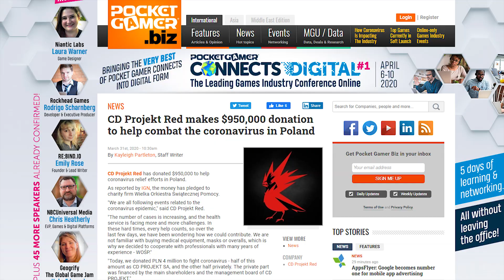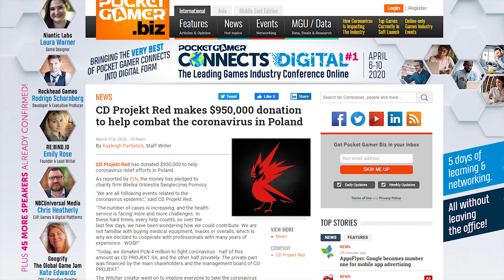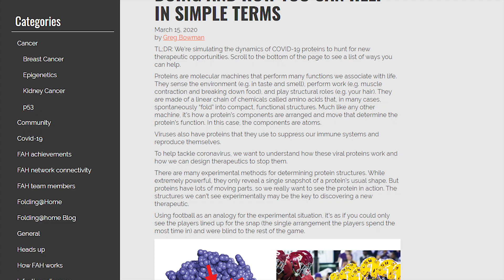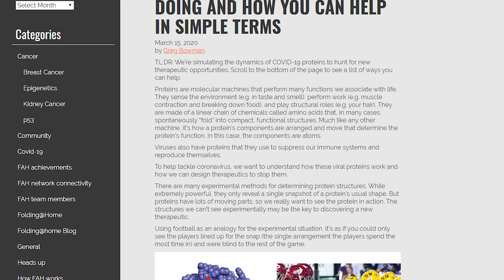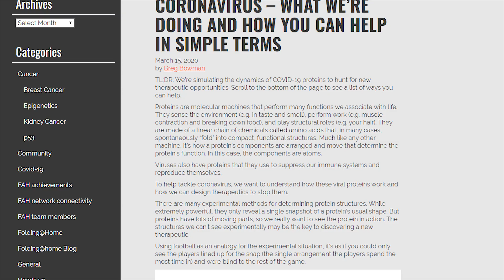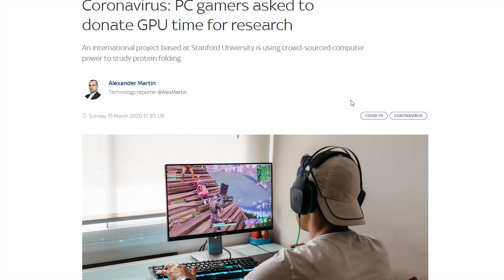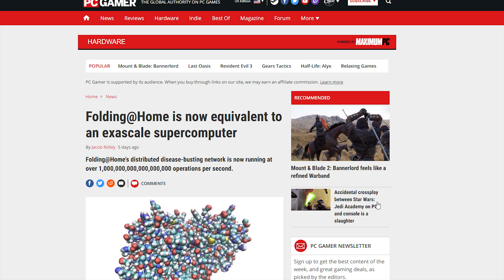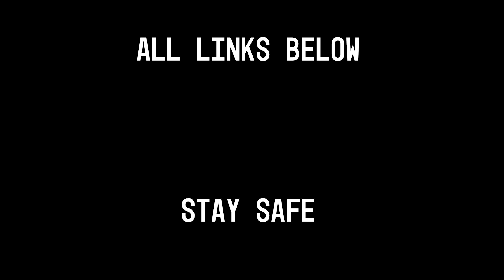How PC Gamers Are Helping The Fight Against COVID-19 (And How You Can Help Too)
We take a look at folding@home and how thousands of people, more specifically today PC gamers, are helping to fight back at covid-19 with it.